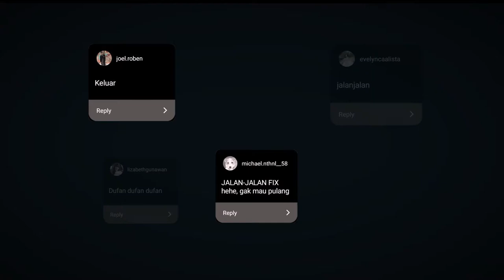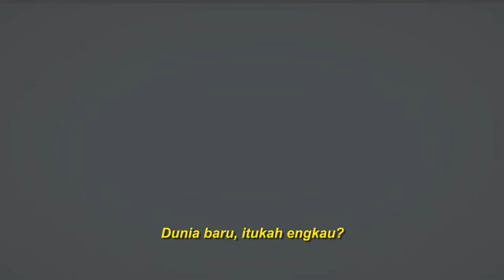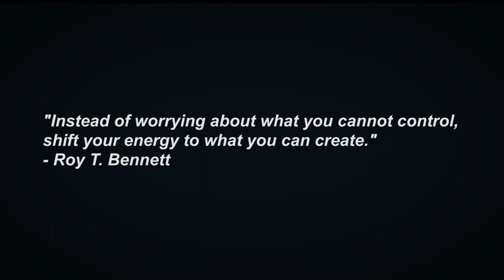Dunia Baru [astorycapella]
Pandemi ini banyak membawa perubahan, baik secara positif maupun negatif. Apakah pandemi ini membawamu ke suatu hal yang lebih buruk? Yuk kita berjalan ke arah yang positif bersama-sama! Aku berharap melalui pandemi yang terjadi ini tidak membuat teman-teman terus mengeluh terhadap hal-hal yang terjadi, melainkan teman-teman bisa menjadi orang yang lebih baik lagi dari sebelumnya.
Jika kalian suka sama videonya, bisa pencet tombol like-nya, dan share ke temen kalian yang suka mengeluh sama pademi ini.

terima kasihh ♡(∩o∩)♡

Acapella by Vanessa Majesty

Songwriter & Arrangement :
Vanessa Majesty